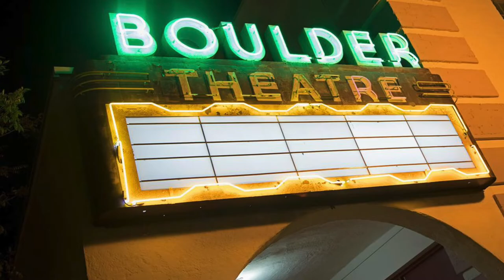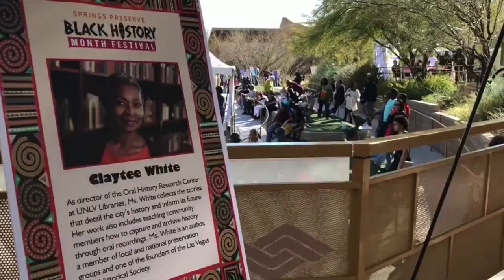Events in Las Vegas – February 2019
Only Las Vegas knows how to fill a short month with enough events to keep your February packed with plenty of action..

Here are the top 6 Events happening across the Vegas Valley for February 2019.

Dam Short Film Festival
Boulder Theater

The Vegas Shoot
South Point Hotel & Casino
9777 S. Las Vegas Blvd.

Las Vegas Open
Bally’s Casino
3645 Las Vegas Blvd. South

Black History Month Festival
Springs Preserve

High Rollers Scooter Rally
The Downtown Grand Casino
800 Freemont St.

Scale the Strat
Stratosphere Tower

Company: Home Realty Center
License #180246

Angela also specializes in helping Veterans and Active Duty Military find their dream home. She is certified as a Military Relocations Specialist, certified in the Military & Veterans Housing and members of the Veterans Association of Real Estate Professionals.